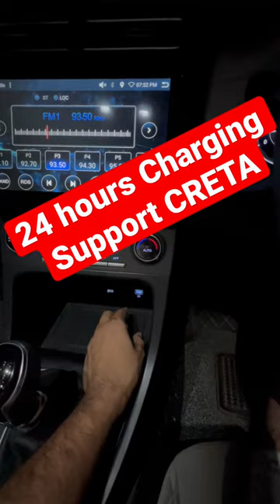Best Charging Features in CRETA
Hello Friends.
24 Charging Support Features in Creta